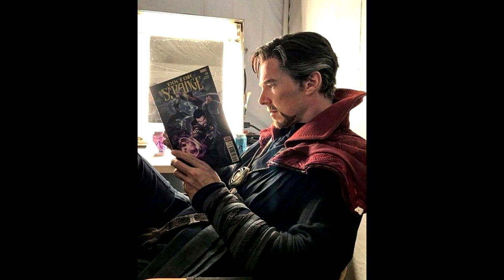Marvels Midnight Suns Explained.